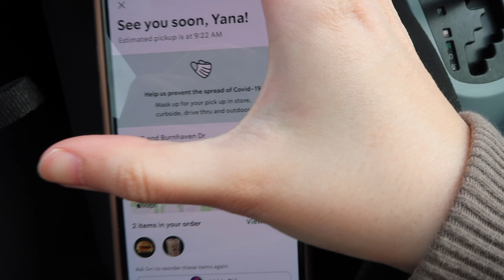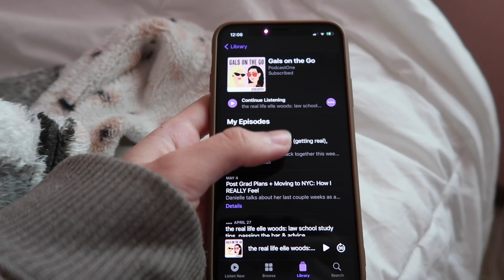FUN WEEKEND IN MY LIFE VLOG | new hair, anniversary date night, target haul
This video is all about a fun weekend in my life where I get my hair done and colored, I celebrate my boyfriend and I's 4 year anniversary, show you what I got at Target, and all my favorite things to do for self-care. I also will be showing you what I got from my boyfriend for our anniversary. This vlog is filled with date nights, walking, yummy food, relaxation, and a discussion on mental health! I hope all of you enjoy this fun weekend in my life vlog!

Intro Credit: ShafeenTV